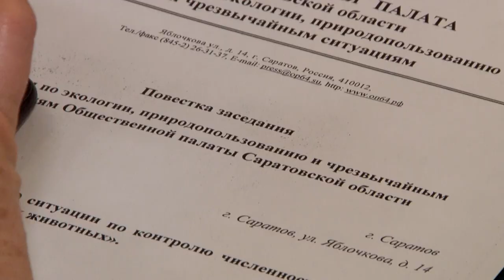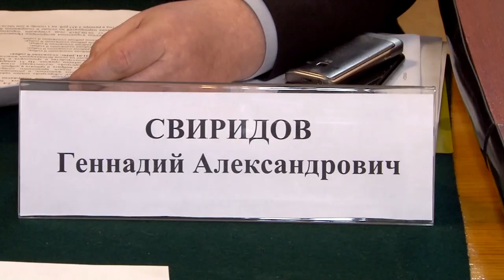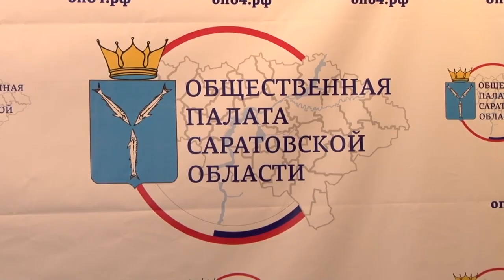Бездомные собаки. Дискуссия в Общественной палате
«Шесть миллионов рублей необходимо на создание приюта в Саратове», - об этом заявил председатель комитета дорожного хозяйства, благоустройства и транспорта мэрии Геннадий Свиридов.  Сейчас отлов животных в Саратове невозможен, городской пункт временной передержки переполнен. На заседании комиссии по экологии, природопользованию и ЧС собрались представители прокуратуры, ветеринарии, администрации, а также зоозащитники и обсудили тему бродячих собак.